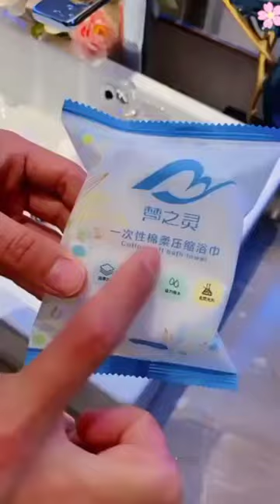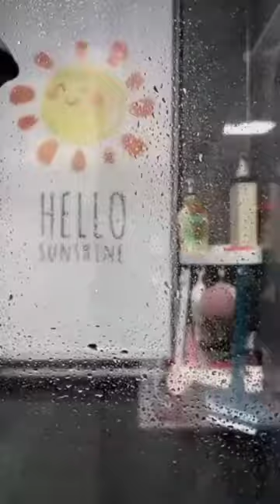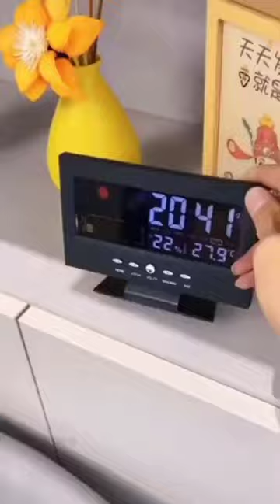Home gadgets/ Home decoration ideas/ Life Hacks